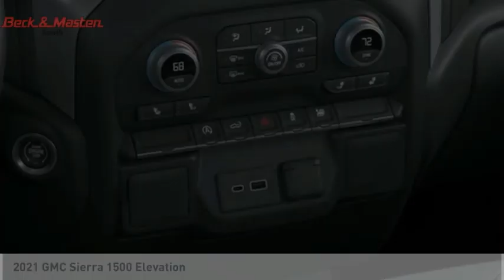2021 GMC Sierra 1500 Z187021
2021 GMC Sierra 1500 Elevation

Pick up this  2021 GMC Sierra 1500, available today at Beck and Masten Buick GMC South. This could be the one you've been searching for.